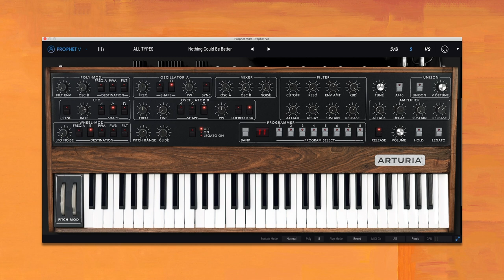Homeshake - Nothing Could Be Better (Instrumental Synth Remake)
"Nothing Could Be Better" synth patch from my Homeshake Synth Sounds article, using Arturia Prophet V.